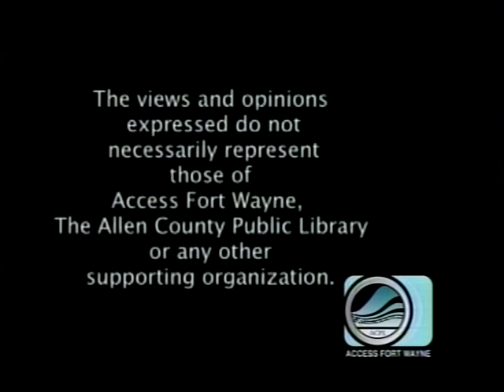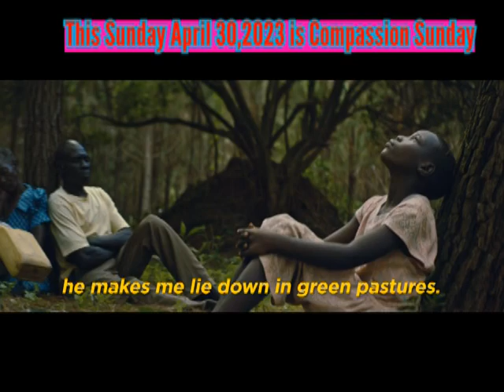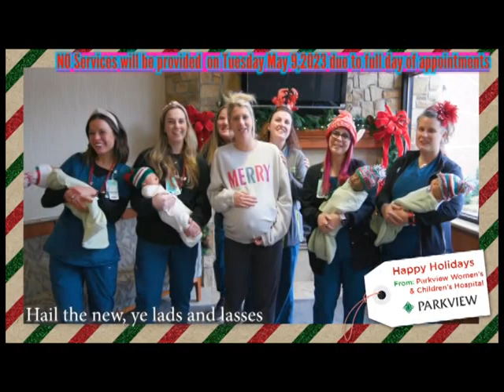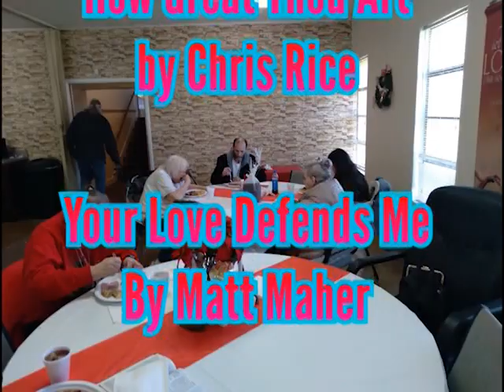West Main Heart To Heart The Ascension Part 2 With Jim Geiger (Friday 8:30PM)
Please join us on Friday April 28,2023 at 8:30PM for West Main Heart to Heart The Ascension Part 2 with Jim Geiger. This show will also air on Access Fort Wayne Comcast 55/Frontier 25 at the same time as this premiere on Friday at 8:30PM. Please note the music in this show is NOT our original music